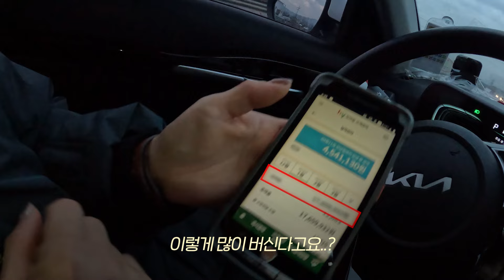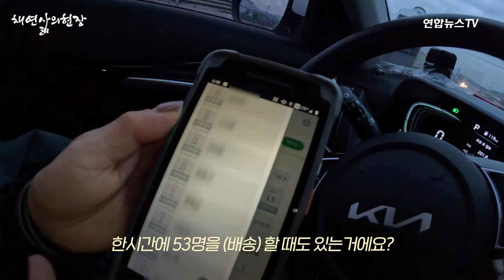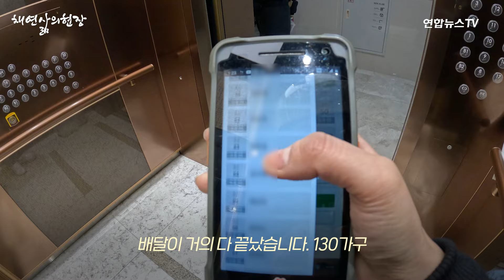[채연삶의현장] 그랜저 타고 야쿠르트 배달?…'전국 1등' 매출왕 야쿠르트 아줌마 / 연합뉴스TV (YonhapnewsTV)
야쿠르트를 팔아 한해 2억 3천만 원의 매출을 올린 야쿠르트 아줌마가 있습니다. 바로 경기도 광주에서 13년째 일하고 있는 김선란 씨인데요. 전동 카트가 아닌 자동차로 야쿠르트를 팔러 다니며, 전국 1만여 명 가운데 '영업왕 1등'을 차지한 비결이 뭔지 이번 주 '채연삶의현장'에서 만나봤습니다.